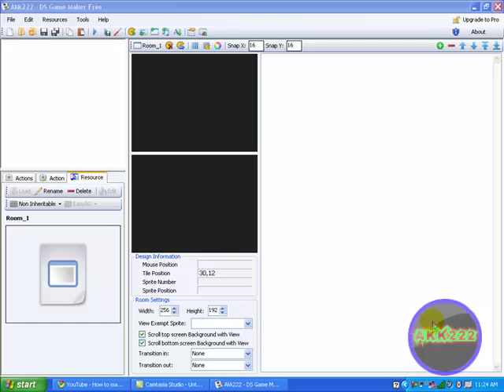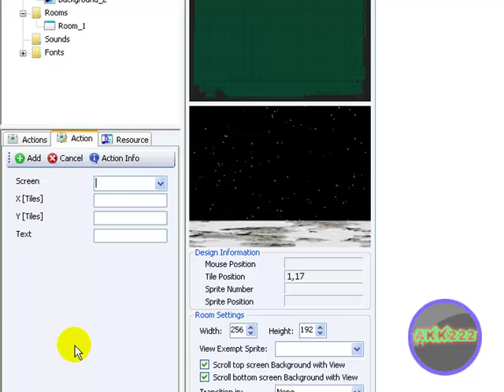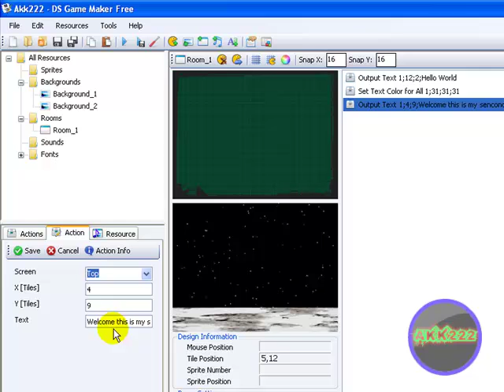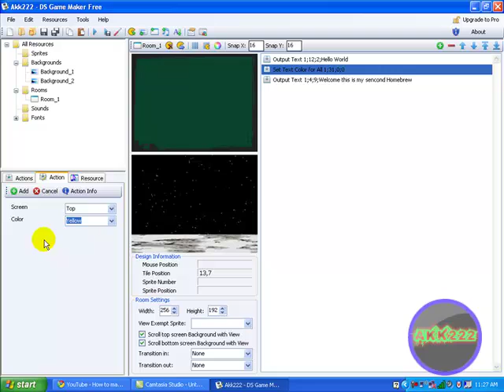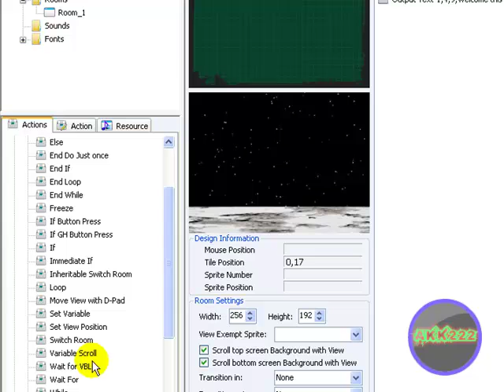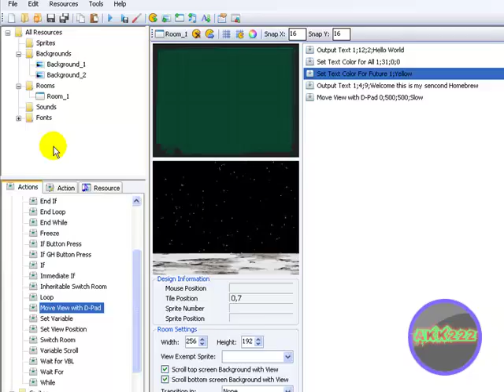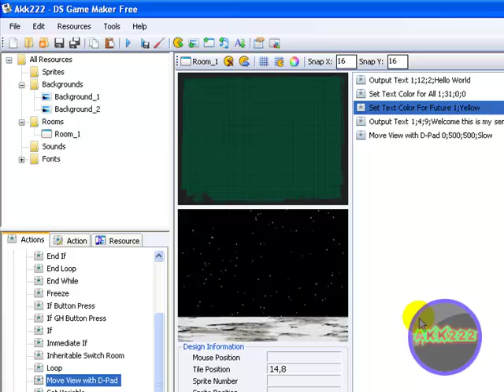DS Game Maker Tutorial Part 3: Backgrounds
In this video i am showing you how to put in a background for DS Game Maker